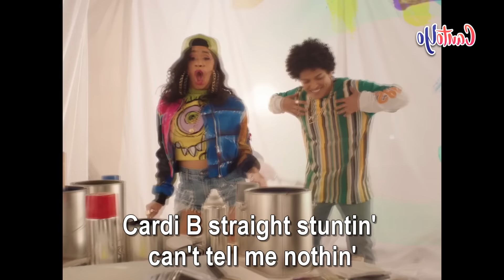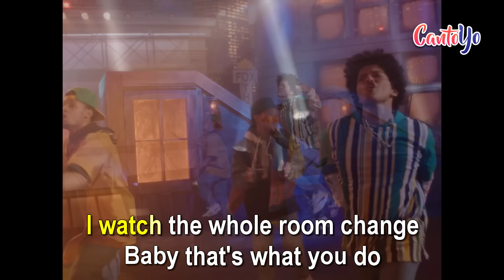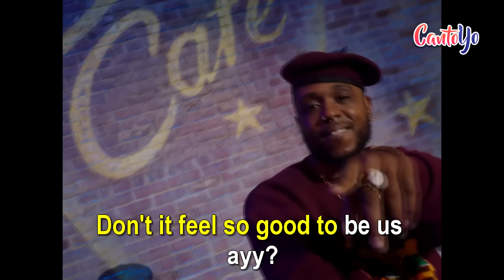Bruno Mars Feat. Cardi B - Finesse (Karaoke) I CantoYo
"Karaoke for Bruno Mars' song Finesse featuring Cardi B

Drop top Porsche, Rollie on my wrist
Diamonds up and down my chain
Cardi B, straight stuntin’, can’t tell me nothin’
Bossed up and I changed the game
It’s my big Bronx boogie, got all them girls shook
My big, fat a*s got all them boys hooked
I went from dollar bills, now we poppin’ rubber bands
Bruno sang to me while I do my money dance like
Aye, flexin’ on the gram like
Hit the Lil Jon, okay
Oh, yeah we drippin’ in finesse, getting paid.(finesse remix)

Ooh, don’t we look good together?
There’s a reason why they watch all night long
Yeah, I know we’ll turn heads forever
So tonight I’m gonna show you off.

When I’m walkin’ with you
I watch the whole room change
Baby, that’s what you do
No my baby don’t play
Blame it on my confidence
Oh, blame it on your measurements
Shut that s**t down on sight
That’s right.

We out here drippin’ in finesse
It don’t make no sense
Out here drippin’ in finesse
You know it, you know it. (x2)

Now slow it down for me baby
‘Cause I love the way it feels when we grind
Yeah, our connection’s so magnetic on the floor
Nothing can stop us tonight.

Versuri-lyrics.info
That’s right.

Fellas grab your ladies if your lady fine
Tell her she the one, she the one for life
Ladies grab your fellas and let’s do this right
If you’re on one like me in mind
Yeah we got it goin’ on, got it goin’ on
Don’t it feel so good to be us, ay?
Girl we got it goin’ on

Yeah we got it goin’ on, got it goin’ onnn."